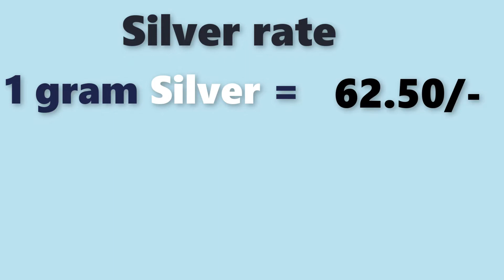Silver rate today|silver price today| silver rate in india |Laacnofas